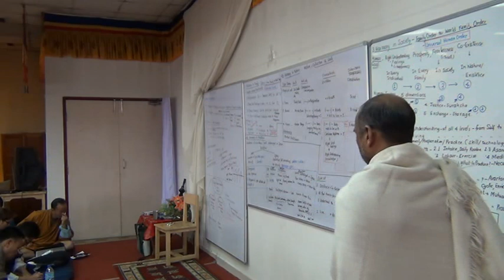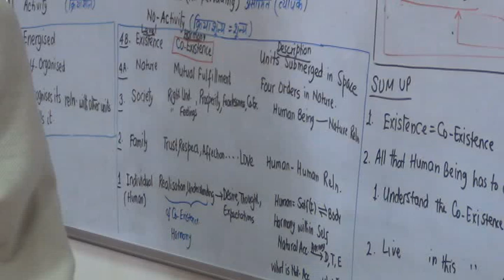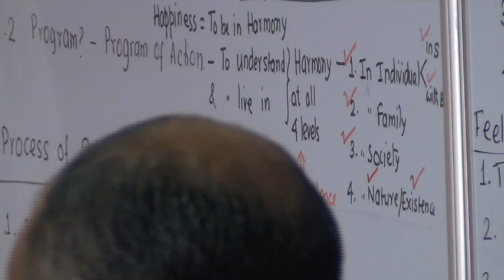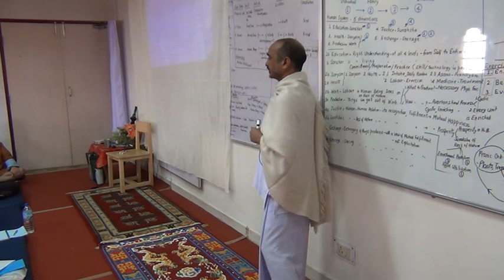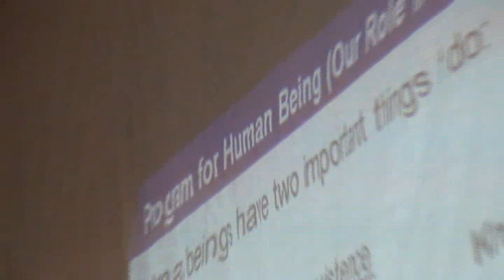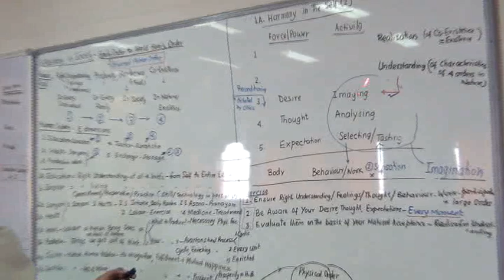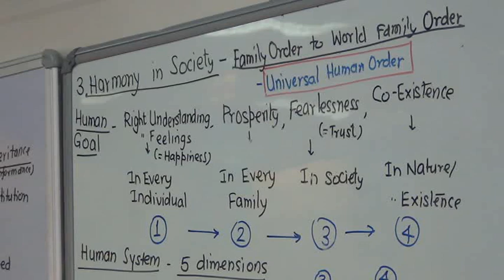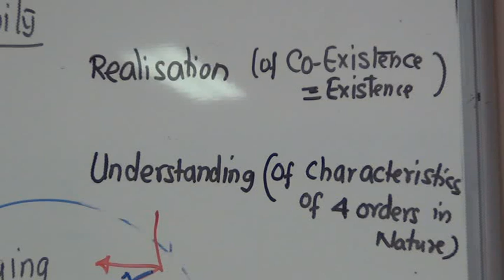9 1 Sum Up 3